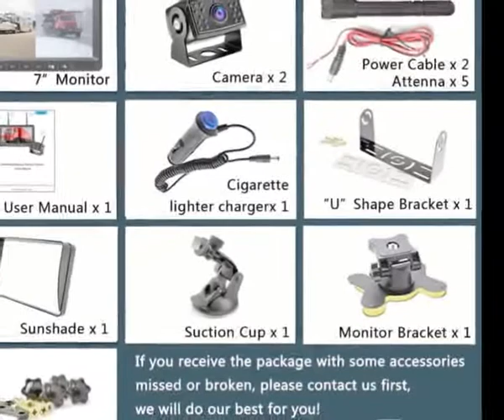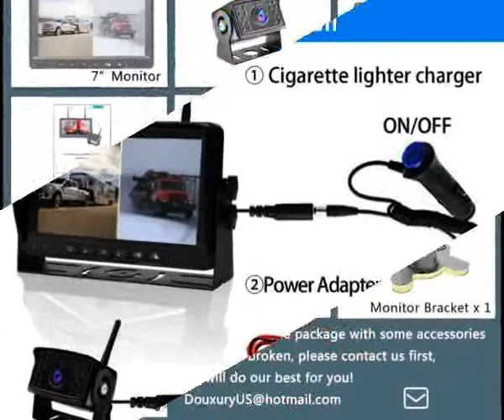Digital Wireless Backup Camera with HD LCD 7 Inch Monitor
PRODUCT DETAILS NAME:
 Wireless Backup Camera, DOUXURY IP69 Waterproof 170° Wide View Angle HD 1080P Backup Camera + HD LCD 7" Monitor, Digital Wireless Backup Camera System for Truck Pickup Trailer Camper Bus RV 5th Wheel
Product description
1.  Upgraded Wireless Backup Cameras: With unique dual antenna design and the latest digital signal chip, the wireless backup Cameras can send 1080P videos to the display via the stronger signal. The signal can reach 300ft in open areas and 180ft in vehicles.
2. IP69 Waterproof Level: With the latest sealing tech, the wireless backup Cameras are IP69 waterproof, also can withstand extreme temperatures from -4℉~149℉. No more lens water or fog problems.
3. 1080P HD Backup Cameras: Adopting 1080p CCD image processing chip, the digital wireless backup camera system can provide you with 1080p HD images during the day, bright and clear images at night. 24 hours clear vision for you.
4. Easy to Install: No wires between the monitor and 2 cameras makes the installation easier. No more having to worry about the connection & the disconnection between your trailer and truck.
5. 【Quality Guarantee】24-Hour Online Customer Service, 30-Day Money-Back Guarantee, 365-Day Replacement Warranty and Lifetime Support.

PRODUCT FEAUTRES:
1. Strong Digital Signal: With unique dual antenna design and the latest digital signal chip, the wireless backup cameras can send 1080P videos to the display via the stronger signal. The signal can reach 300ft in open area and 180ft in vehicles.
2. 1080P HD Image: Provide you clear sharp pictures to make sure 100% safety when you are driving at day and night.
3. IP69 Waterproof Level: With the latest sealing tech, the wireless backup cameras are IP69 waterproof level, also can withstand extreme temperatures from -4℉~149℉. No more lens water or fog problems.
4. Dual Cameras: Ensure the safety of the camper trailer or other vehicle. 170 degree wide angle of view.
5. Easy to Install: No wires between the monitor and cameras makes the installation easier. No more having to worry about the connection & disconnection between your trailer and truck.
6. Great Tech Service: More detailed installation instructions are included to help you.